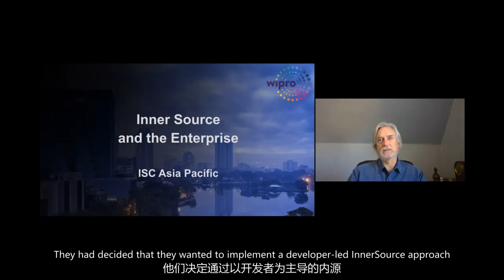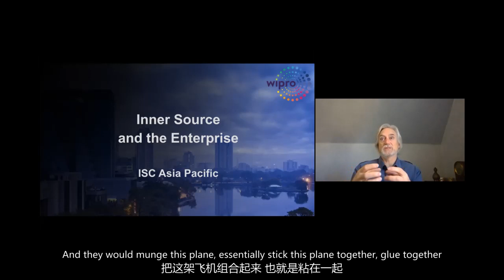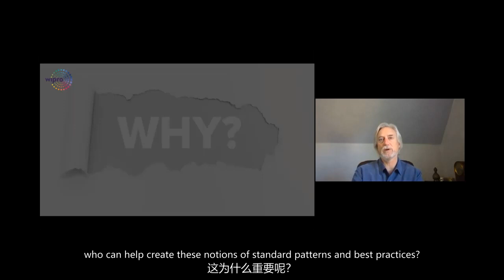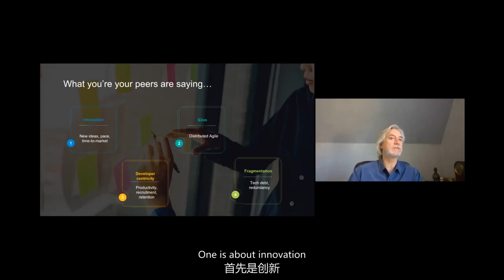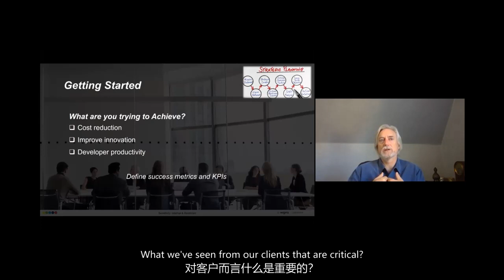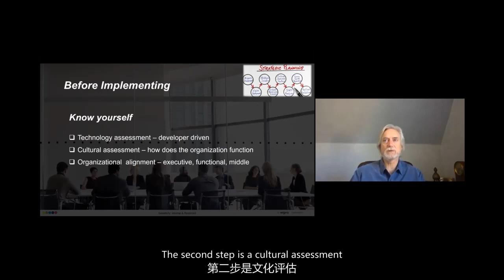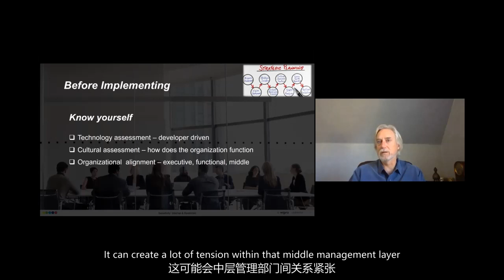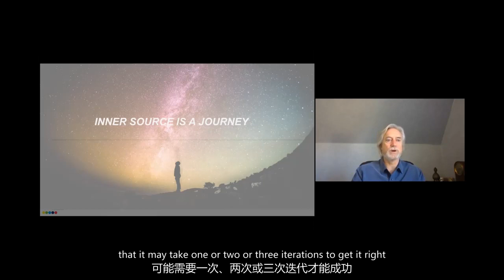Andrew Aitken (Wipro) at ISC.S12 - InnerSource and the Enterprise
In this session, Andrew will give an overview of InnerSource trends from his perspective in Wipro. We will hear about some of the many InnerSource projects he has been involved in - sharing insights and tips from those experiences.